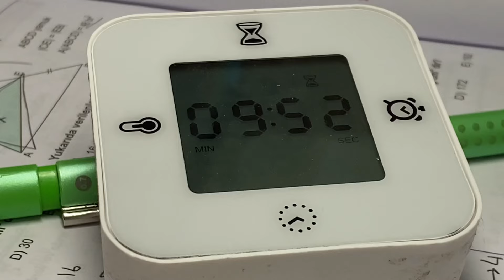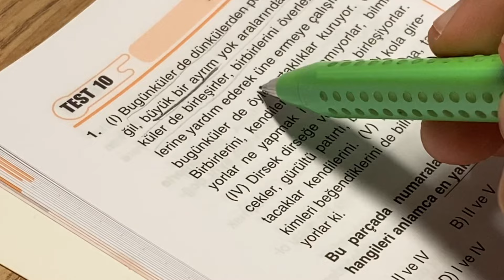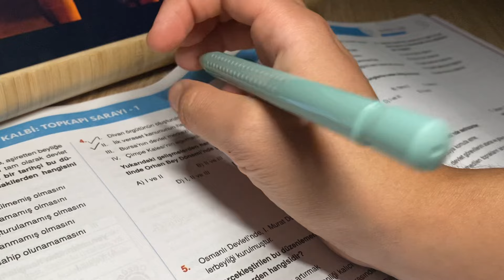bırakmanız gereken 6 tane ders çalışma alışkanlığı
► selamlaaar! bugün verimli çalışmak için bırakmanız gereken oldukça basit ama etkili 6 maddeden bahsettim, umarım beğenirsiniz.